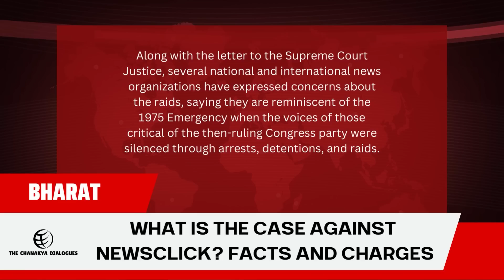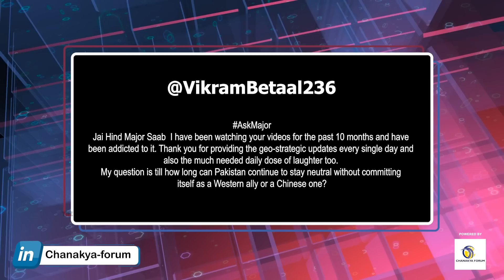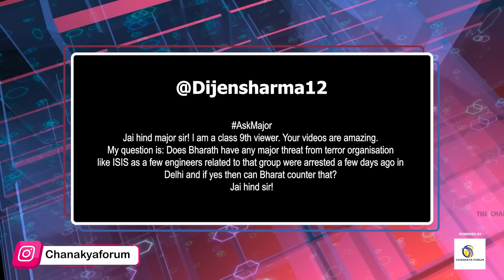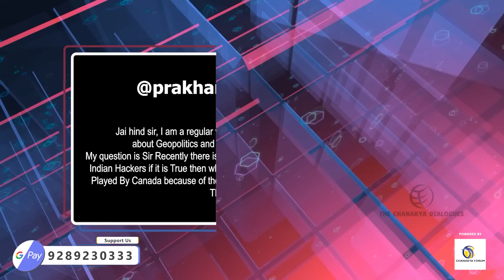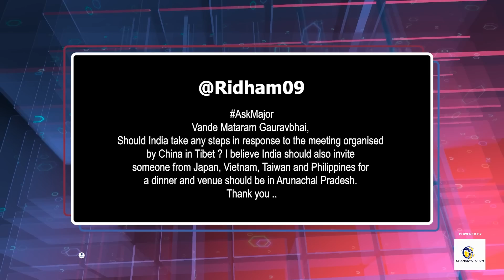Why did the government take action against NewsClick | THE CHANAKYA DIALOGUES with Major Gaurav Arya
India:

India's Modi government faces backlash over police raids on media outlets
Flash flood washes away 23 Indian soldiers in mountainous Sikkim
The BJP is ‘legitimising’ hate speech: Indian Muslim MP
Indian police raid news site critical of Modi’s government, fueling fears for press freedom
India police search journalists' homes and offices in the country's latest raids on media

Pakistan:

Pakistan’s plan to evict thousands of Afghans ‘unacceptable’, says Taliban
Pakistan orders Afghan asylum seekers out of country by November

Worldwide:

Pope Francis warns planet 'is collapsing and may be nearing the breaking point' as he urges climate action
Global carbon emissions from electric power may peak this year, report says
World needs 44m more teachers in order to educate every child, report finds
Venice coach crash: three children among 21 people confirmed dead
September shattered global heat record — and by a record margin